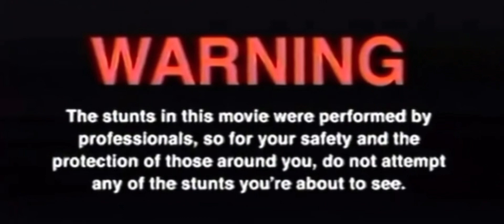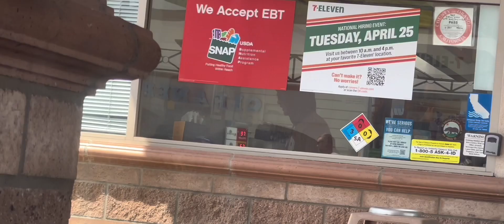EPISODE #15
NEXT MONDAY BE READY